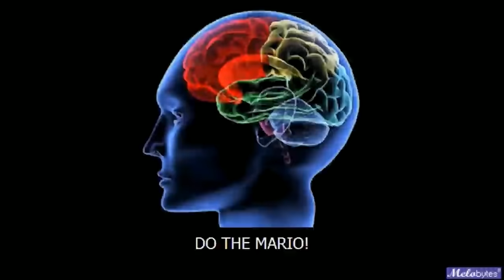[Vinesauce] Vinny - WHAT DOES THIS HAVE TO DO WITH MARIO